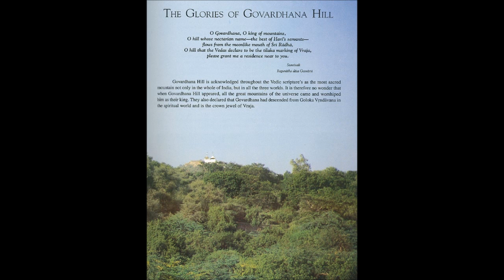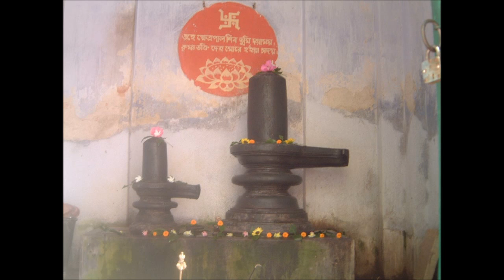Sri Caitanya caritamrta, Madhya 25 - How All the Residents of Varanasi Became Vaisnavas